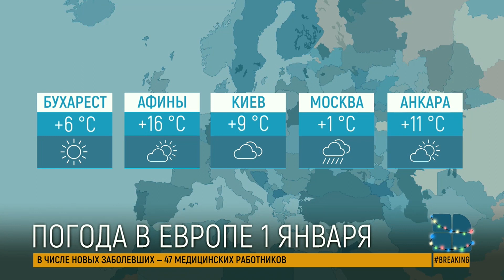Прогноз погоды на 1 января 2021 года